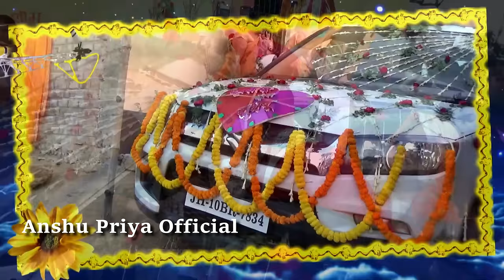बेटी विवाह गीत || अँगना में पापा तुलसी लगईहs || Anshu Priya Shadi Vivah Geet || Beti Vivah Geet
Song -  Angana Me Papa Tulshi Lagaiha
Singer - Anshu Priya
Level - Anshu Priya Official
Lyrics - Paramparik & Anshu Priya
Digital Head :- Anshu Pant
Manage By :- Santosh Kumar